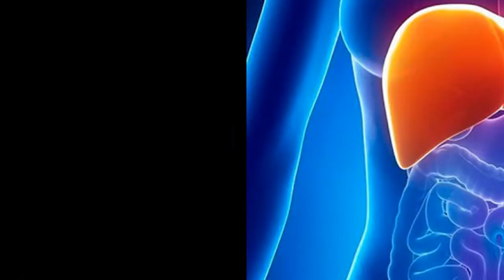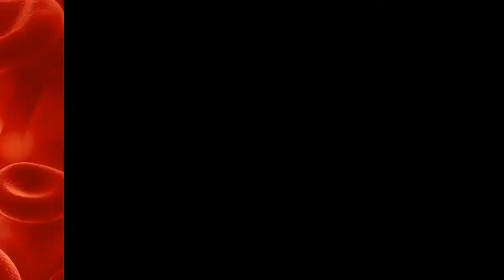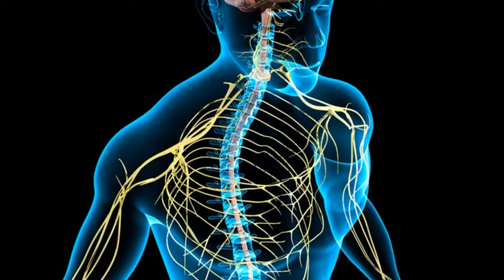Las Ciruela Son Buenas Para La Memoria - Conoces Mas De Sus Beneficios Aquí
La ciruela es la fruta del árbol ciruelo ( Prunus domestica), un árbol perteneciente a la familia de las rosáceas y al género prunu, al igual que el melocotón y el almendro. Es una fruta de color rojo, carnosa y con una sola semilla en su interior. La parte carnosa de la ciruela es jugosa y de consistencia firme, mientras que su cáscara tiene una textura cerosa.